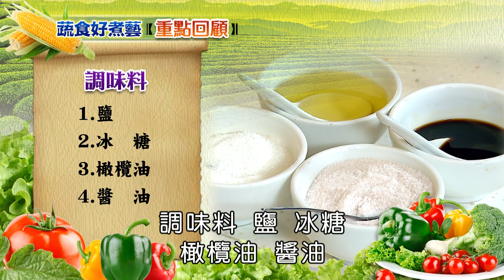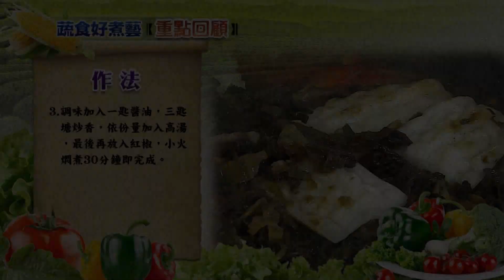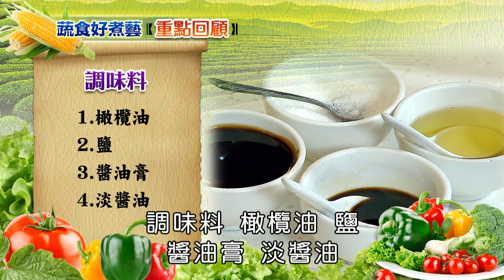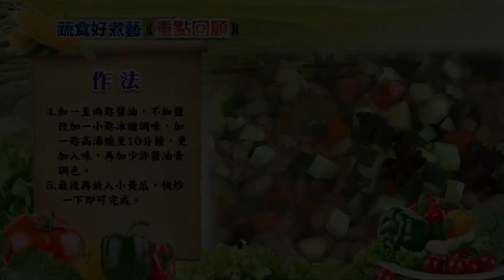【蔬食好煮藝】062 梅干油燜苦瓜+干燒土豆